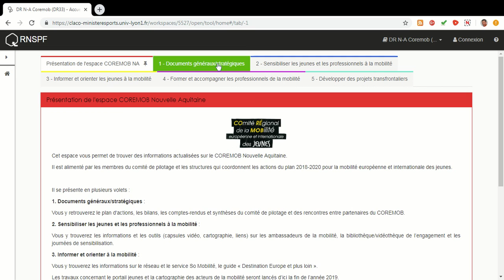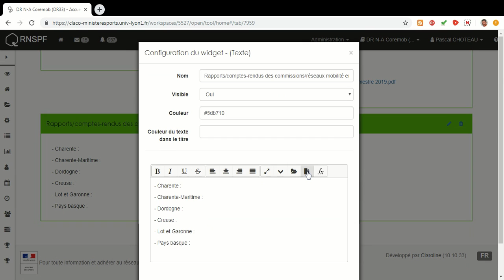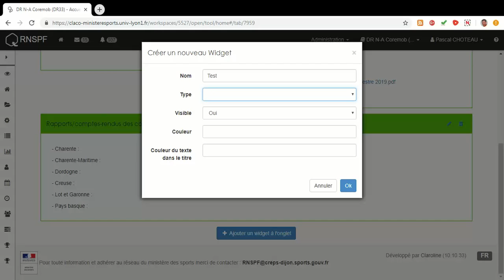Coremob: tutoriel pour modifier des éléments sur la plateforme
Pour les utilisateurs enregistrés, comment modifier le contenu d'un widget ou en créer un nouveau